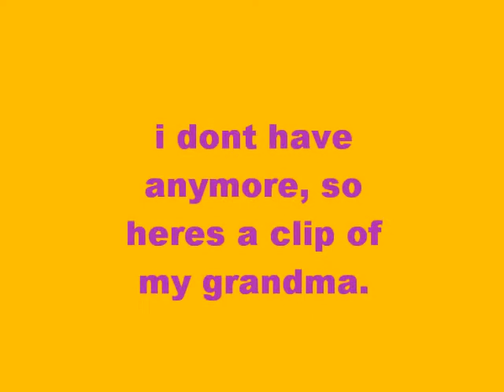Meet Tatiana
Hai I'm Tatiana :)